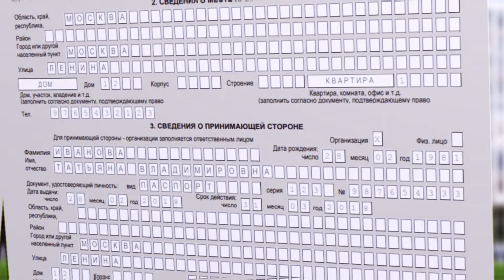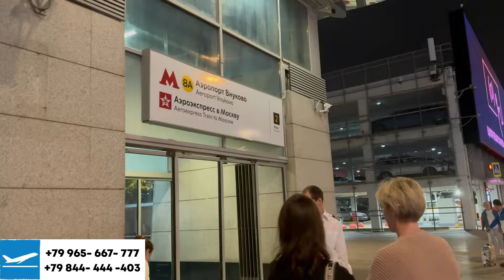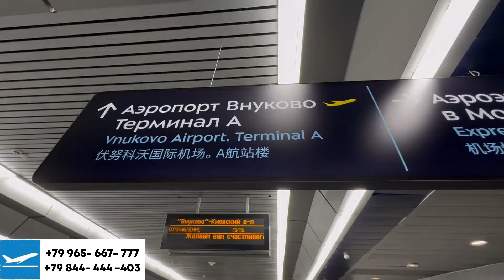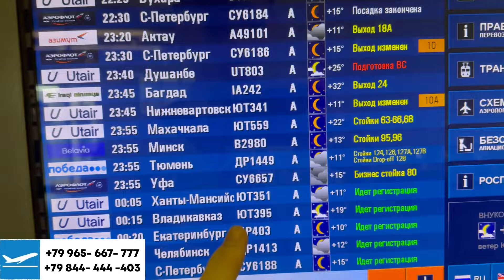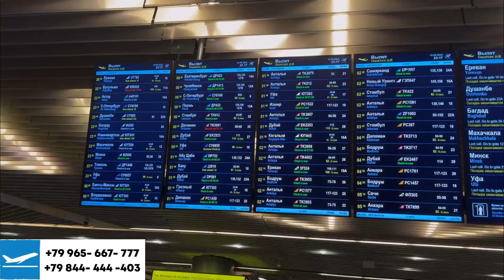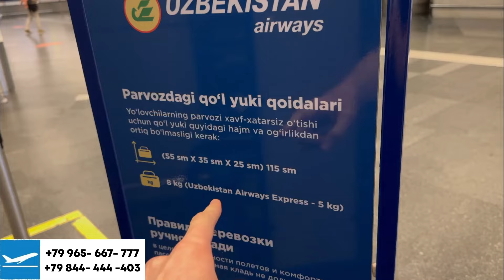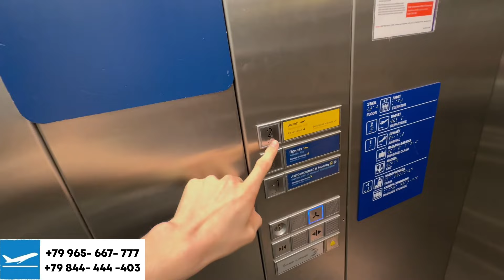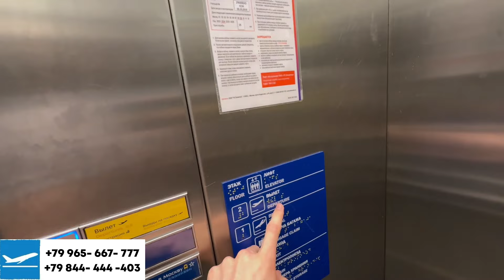АЕРАПОРТ ВНУКОВАДА АХВОЛ КАНДАЙ ТЕКШИРУВ АВЖИДА БАТАФСИЛ ВМДЕОДА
Assalomu alekum ajratgan vaqtingiz uchun raxmat Fikr va Takliflarni kommentariya yozib qoldiring

Manzillar
1. Метро Кузьминки выход 4

2. Meтро🚇Волгоградский.пр выход 1

3. Метро🚇Дубровка  выход 1

Мурожат учун